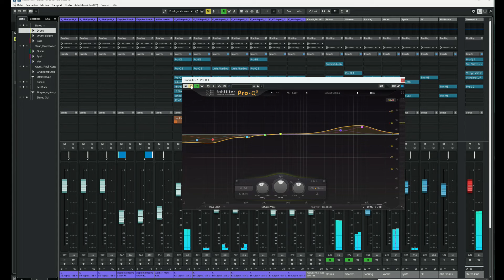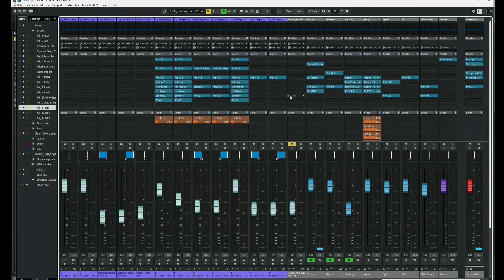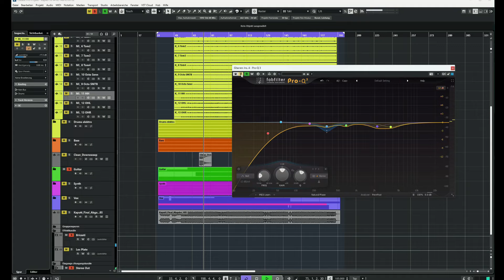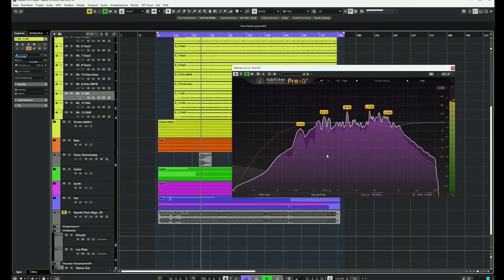Top Down Mixing - wie geht das? Tutorial mit FabFilter VST Plugins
der Mixprozess kann auch auf dem Masterbus beginnen. Ich zeige wie ich das mit FabFilter Plugins mache.

Top Down Mixing ist eine Technik im Audiomixing, bei der der Mixprozess auf dem Master-Bus beginnt und dann schrittweise zu den einzelnen Kanälen übergeht. Hierbei wird zuerst eine Klangbearbeitung auf dem Master-Bus vorgenommen, indem Equalizer (EQ) und Kompressor angewendet werden, um das gesamte Klangbild zu formen. Danach wird auf Gruppen- oder Submix-Ebenen gearbeitet, bevor schließlich die einzelnen Kanäle angepasst werden. Diese Methode ermöglicht es, schnell eine konsistente Klangqualität zu erzielen und sorgt dafür, dass alle Elemente im Mix harmonisch zusammenpassen. Top Down Mixing hilft auch dabei, Frequenzüberschneidungen und dynamische Inkonsistenzen frühzeitig zu erkennen und zu korrigieren